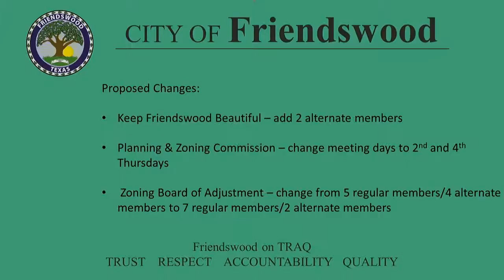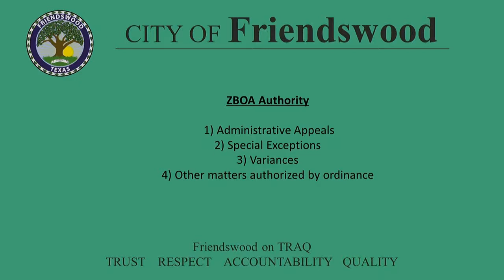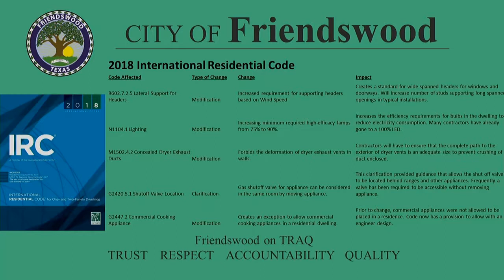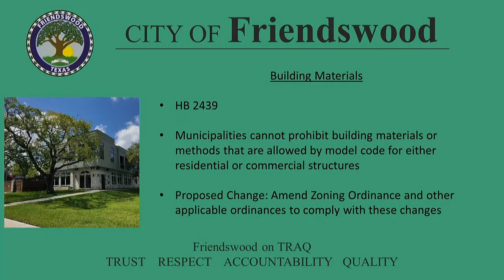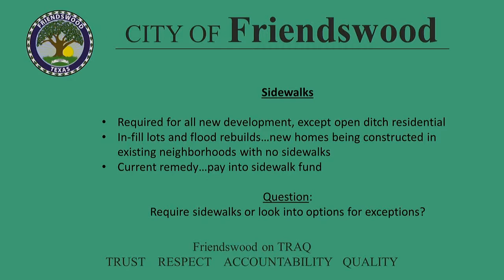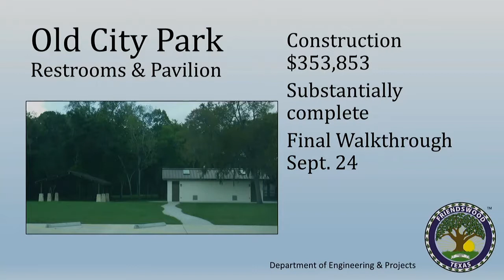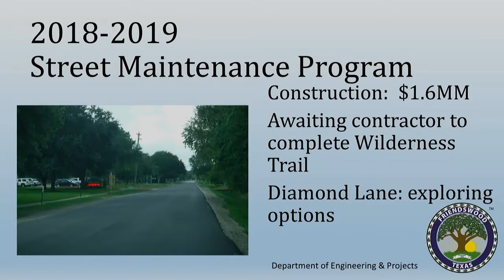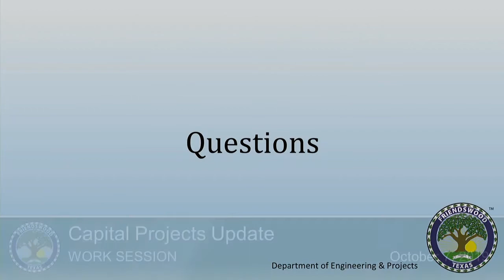Friendswood City Council 10/7/19 Work Sessions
A. Changes to the Appointment Policy for Boards, Commissions and
Committees
B. Development Regulations
C. Capital Projects Update